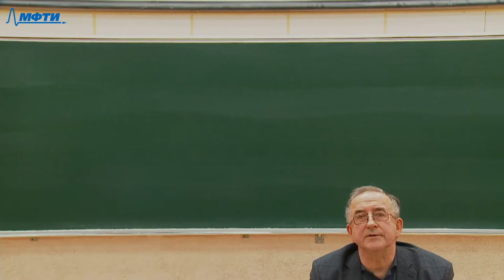Педагогика и психология, Волков. Ю. А. 12.04.2021г.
Описание занятия:

Предмет: Педагогика и психология
Тип занятия: Лекция
Преподаватель: Волков Юрий Аркадиевич
Физтех-школы:

Таймкоды: